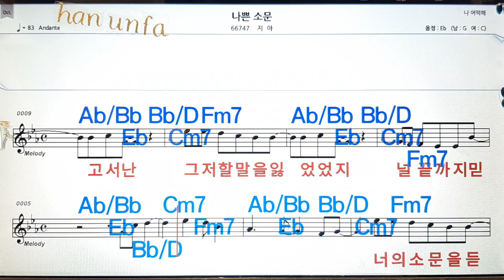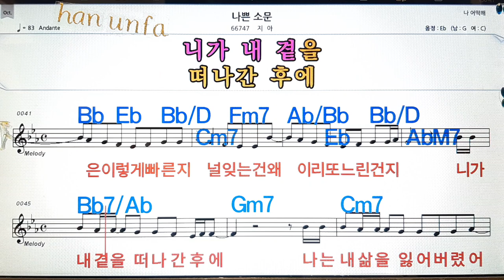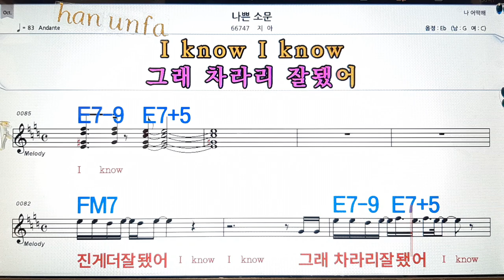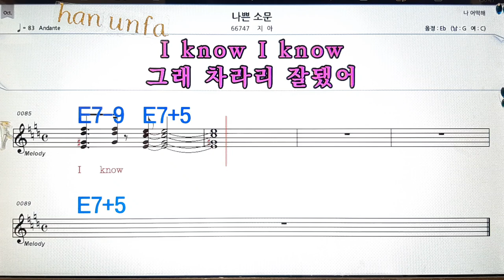나쁜 소문/지아💋노래방, 통기타 , 코드 큰악보, 가라오케, 반주💖Karaoke, Sheet Music, Chord, MR